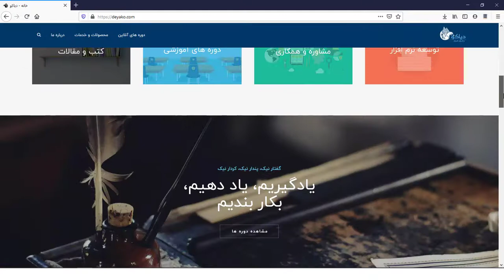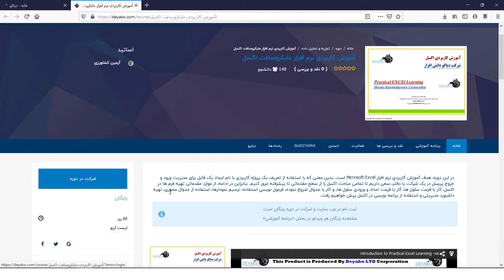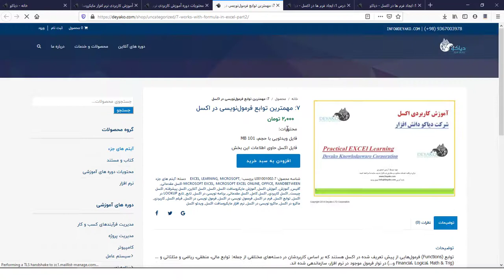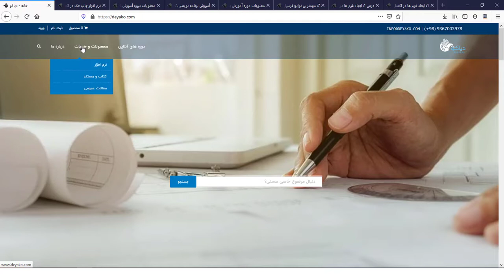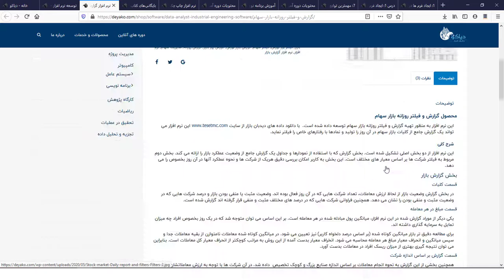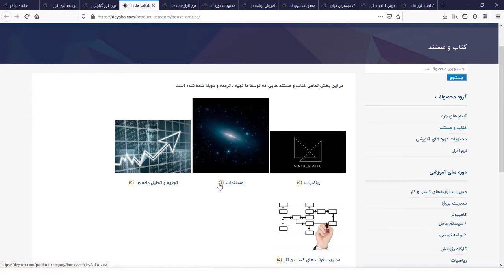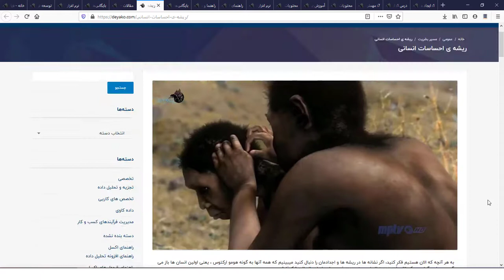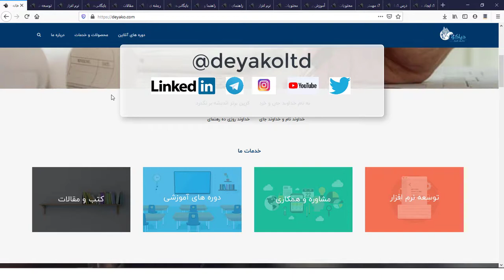راهنمای وب سایت دیاکو - deyako.com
بستری است که در آن سعی داریم تا دانش های کسب شده خود را که با تلاش در حین تجربه کارها و پروژه های مختلف بدست آورده و می آورد، توسط محتوای آنلاین در بستر اینترنت در اختیار افرادی قرار دهیم که علاقمند به فراگیری دانش بوده و همواره سعی در اجرایی ساختن دانش خود دارند.
در حال حاضر محصولاتی که تحت وب سایت دیاکو ارائه می شود، شامل دوره های آموزشی آنلاین، نرم افزارهای کاربردی، کتب و مستندات مختلف است.